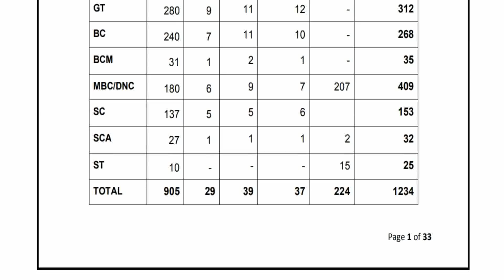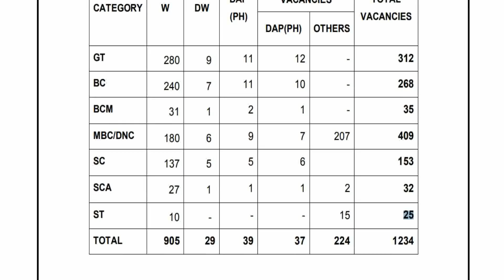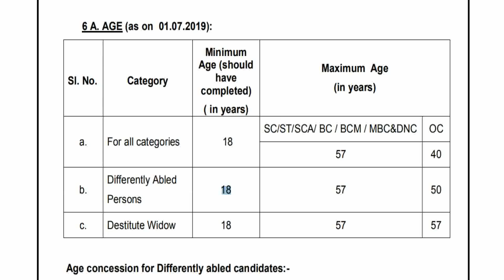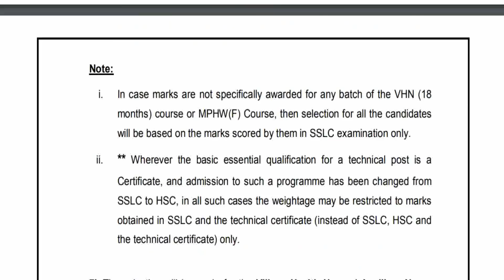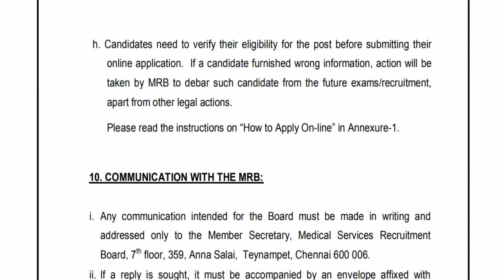இன்று தமிழக அரசில் புதியதாக 1234 காலியிடங்களுக்கு வேலைவாய்ப்பு அறிவிப்பு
VHN_2019_Notification ANM VILLAGEHEALTHNURSE /AUXILIARYNURSEMIDWIFE#VILLAGEHEALTHNURSERecruitment2019#VILLAGEHEALTHNURSENotification2019#tnmrbVILLAGEHEALTHNURSE#tnmrb latest notification